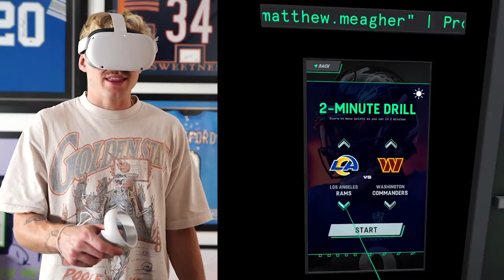Becoming The VR Football MVP!